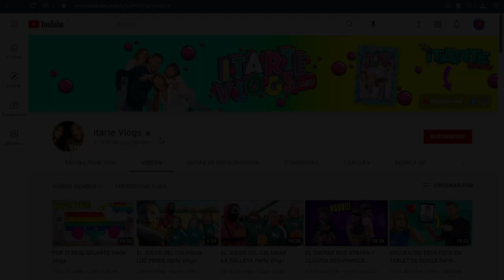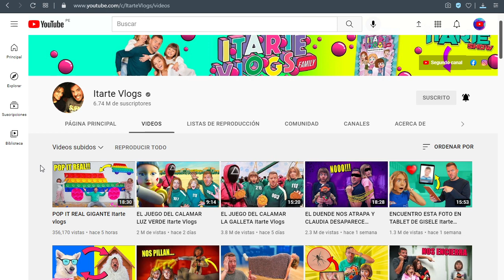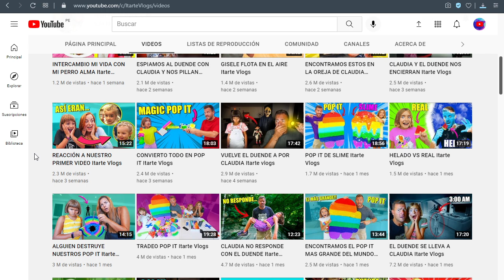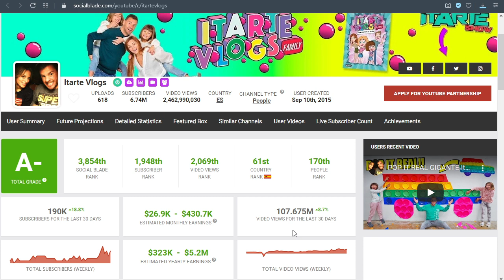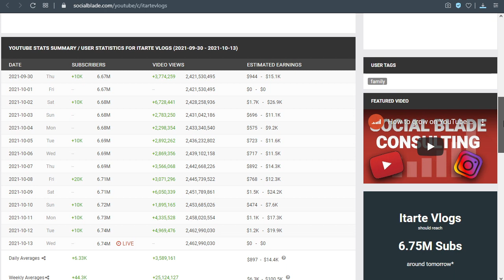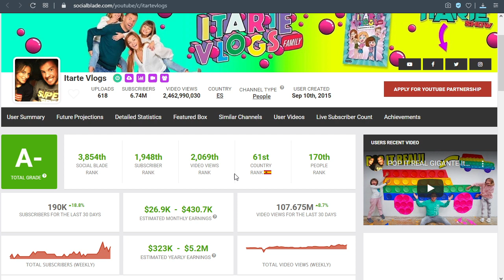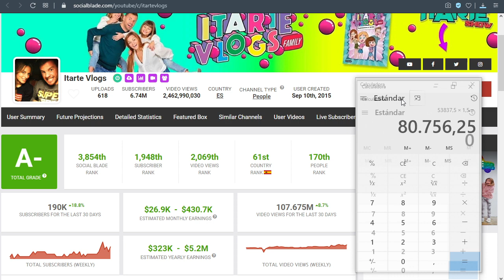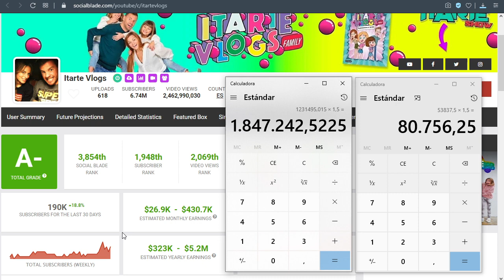✅🤑🔥🚀 CUANTO GANA ITARTE VLOGS EN YOUTUBE | CUANTO SE GANA EN YOUTUBE | CUANTO GANA UN YOUTUBER